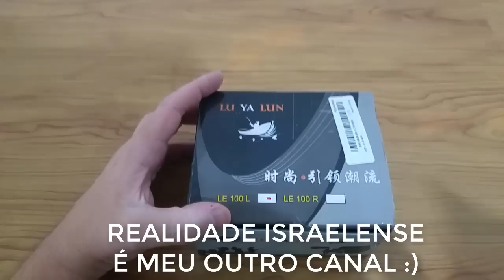Carretilha Excelente Custo Benéfico | Aproveite (Pescas e Dicas)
Carretilha Excelente Custo Benéfico | Aproveite Essa Dica!
Carretilhas, Molinete, kit de fly e mais.
Vamos conhecer um óculos polarizado top que custa menos de R$30,00 Reais?
Cliquem no link acima e se inscrevam no outro canal, é muito importante para mim meus amigos :)
▼▼▼Outros Super Produtos de Pesca▼▼▼
Quer mais?